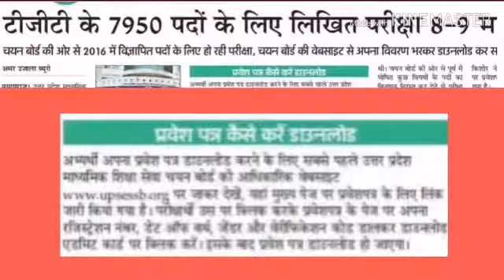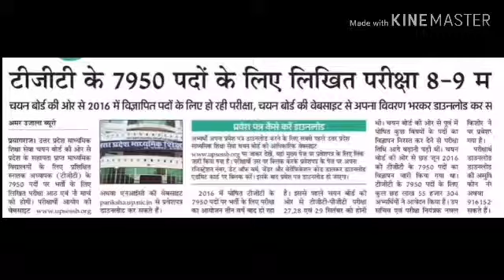2016वेकेंसी TGT 7950 पोस्ट के लिए लिखित परीक्षा 8और 9मार्च होगी जानिए डिटेल्स